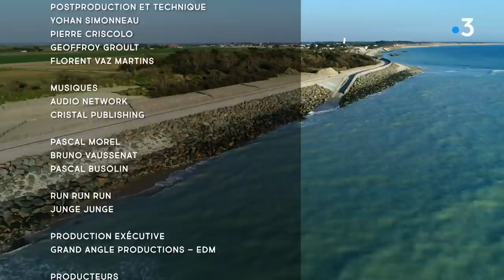Cap Sud Ouest : Charente Maritime, d'îles en îles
Douceur de vivre, environnement naturel exceptionnel, magnifiques plages… les Iles de l’archipel Charentais donnent à rêver.
Quelques îliens, Rétais, Aixois, Oléronais nous font découvrir leur île, au gré des vents et marées…
Cédric Fortunier, ancien vendeur de télévision à  Saint Etienne, venu sur l’île de Ré pour devenir saunier est également maraicher de la mer ! Après une récolte de laitue de mer sur l’estran, nous le retrouvons au milieu de ses marais salants pour découvrir l’étrange culture sur corde qu’il développe.
L’Ile d’Aix est un micro territoire classé site naturel remarquable, un petit croissant de terre de 3km de long sur 700m de large, un lieu d’histoire où l’on croise Vauban et Napoléon. Le maire, Alain Burnet nous guide sur cette île, lieu de retrait, hors du temps, où on ne circule qu’à pied et en vélo : marais, forêt, criques de sable, plages, une belle diversité de paysages, encore sauvages et un patrimoine exceptionnel sont à découvrir.
Les Oléronais, contrairement à ce qu’on pourrait imaginer ne sont pas historiquement un peuple de marins. Mais ils ont su tirer profit de l’océan sans avoir à s’y aventurer. La pêche à pied est une institution sur l’île d’Oléron, un savoir-faire, un art de vivre. Jean-Baptiste Bonnin a passé toute son enfance sur l’île et c’est à ses côtés qu’Éric va découvrir les joies de cette activité récréative et nourricière. On ne le soupçonne pas, mais en France on compte environ 2 millions de pêcheurs à pied, des amateurs qui peuvent, sans le savoir, faire d’énormes dégâts. Jean-Baptiste œuvre à la préservation des richesses environnementales du littoral au sein de l’association, IODDE : Île d’Oléron Développement Durable et Environnement.
Nous finissons nos escapades avec Michaël Morin. Ce pionnier du kitesurf, pratiquant de plongée sous-marine et de paddle board est aussi un passionné d’aéronautique. Après avoir construit  ses propres engins munis de moteurs peu bruyants, il est aujourd’hui le seul pilote des airs habilité à survoler l’ile de Ré. Voler en sa compagnie, c’est l’occasion de découvrir une autre vision de cette  île paradisiaque…